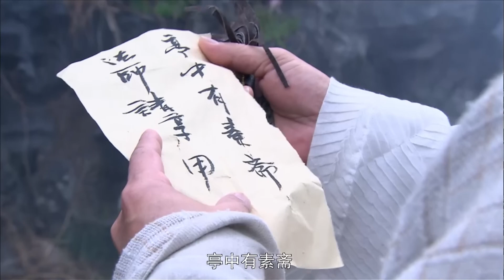⚔️老殺手前來刺殺小夥全家，誰料小夥是功夫高手，兩個刺客都不是他對手！ ⚔️ 功夫 | KungFu | 戰爭 | TAI CHI | 劇名#少林寺傳奇